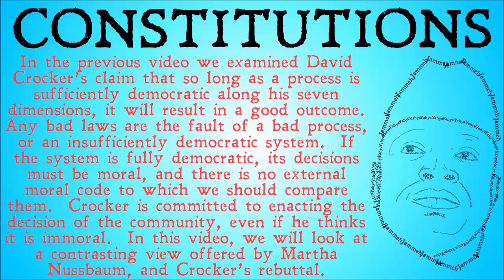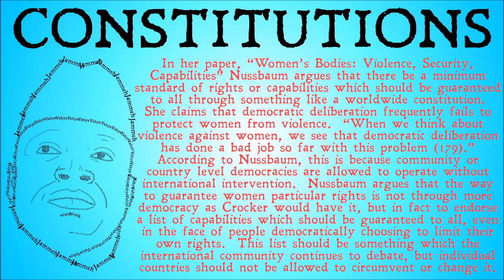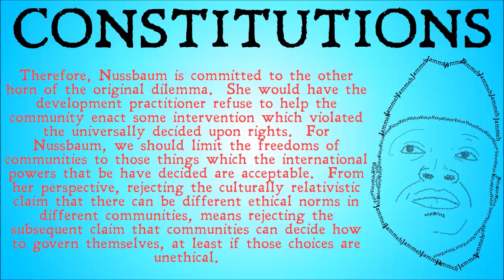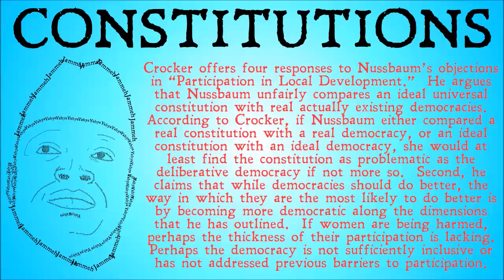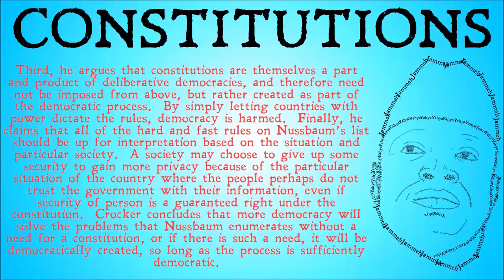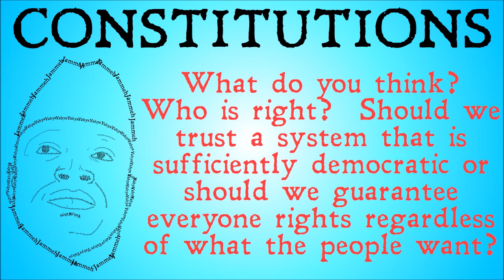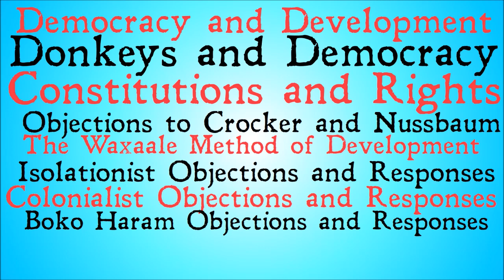Constitutions and Rights (Ethics and International Development)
An explanation of Martha Nussbaum's argument against David Crocker regarding constitutions, capabilities, and rights as well as David Crocker's responses.

Allen, Katherine. "Country Profile: FGM in the Gambia." March 2015. 28 Too Many. Document. 15 March 2018.
Anderson, Regine. "How multilateral development assistance triggered the conflict in Rwanda." Third World Quarterly (2000): 441-456. Document.
Chossudovsky, Michel. "Economic Genocide in Rwanda." Economic and Political Weekly (April 13, 1996): 938-941. Document.
Crocker, David A. "Participation in Local Development." Wilber, Charles K., Amitava Krishna Dutt and Theodore M. Hesburgh. New Directions in Development Ethics. Univeristy of Notre Dame Press, 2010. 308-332. Document.
EPAR Anderson et al. "Aid and Self-Sufficiency: Case Study - Rwanda EPAR Technical Report #349." 30 November 2017. Evans School of Public Policy & Governance, University of Washington. Document. 15 March 2018.
Goulet, Denis. "Participation in Development: New Avenues." World Development (1989): 165-178. Document.
Hasselskog, Malin, et al. "National ownership and donor involvement: an aid paradox illustrated by the case of Rwanda." Third World Quarterly (2017): 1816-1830. Document.
Hassen, Alain. Le désenchantement de la coopération: enquête au pays des mille coopérants. Paris: L'Harmattan, 1989. Document.
Hayman, Rachel. "From Rome to Accra via Kigali: 'Aid Effectivenes' in Rwanda." Development Policy Review (2009): 581-599. Document.
Kimoyo, Jean-Paul. Rwanda's Popular Genocide. Boulder, Colorado: Lynne Rienne Publishers, Inc., 2016. Print.
Lyons, Kate. "The Gambia bans female genital mutilation." The Guardian 24 November 2015. Document.
Nussbaum, Martha C. "Women's Bodies: Violence, Security, Capabilities." Journal of Human Development (2005): 167-183. Document.
Peyton, Nellie and Lamin Jahateh. "With newfound democracy, Gambia faces resurgence in FGM and child marriage." Reuters 23 January 2018. Document.
Pratchett, Terry. Jingo. New York, NewYork: Harper Collins Publishers, 1997. Print.
Prunier, Gérard. The Rwanda crisis: History of a genocide. New York, New York: Columbia University Press, 1995. Print.
Sallah, Halifa. "The Impasse: Lessons from the Frontlines of Election Crises and Strengthening Democracy in Africa." University of Washington, Seattle, Washington, 1 March 2018.
Storey, Andy. "Structural adjustment, state power & genocide: the World Bank & Rwanda." Review of African Political Economy (2001): 365-385. Document.
Uvin, Peter. Aiding Violence: the development enterprise in Rwanda. West Harford, Connecticut: Kumarian Press Inc., 1998. Print.
Zorbas, Eugenia. "Aid Dependence and Policy Independence: Explaining the Rwandan Paradox." Straus, Scott and Lars Waldorf. Remaking Rwanda: State Building and Human Rights after Mass VIolence. Univeristy of Wisconsin Press, 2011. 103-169. Document. (InternationalDevelopment Ethics)